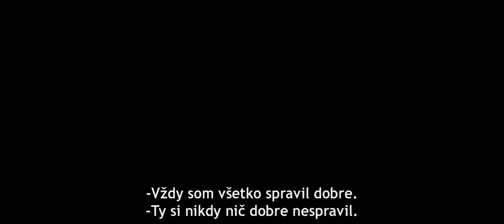STANKO - trailer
Slovenská roadmovie v kinách od 14. apríla 2016.

Stanko roky prežíva na talianskych farmách. Klamstvá a nedodržané sľuby ho však dohnali do situácie, keď mu už nikto nechce požičať peniaze.

Od bývalého chlebodarcu Paola dostane poslednú šancu. Previezť dievča zo Slovenska do Talianska. Stanko netuší a neskôr radšej ani nechce vedieť, ako dievča dopadne. Musí splniť úlohu. Je pevne rozhodnutý aspoň raz v živote spraviť niečo poriadne. Cesta sa mu však nečakane skomplikuje. S dievčaťom, ktoré mu malo len poslúžiť ako prostriedok ku šťastiu, sa spriatelí.

Príbeh zo súčasnosti v žánri tragikomickej roadmovie inšpirovaný životom reálnych ludí. Príbeh sa témou dotýka obchodu s dievčatami, no rozpráva v prvom rade o priateľstve, o univerzálnom pute medzi dvoma ľuďmi z okraja spoločnosti.